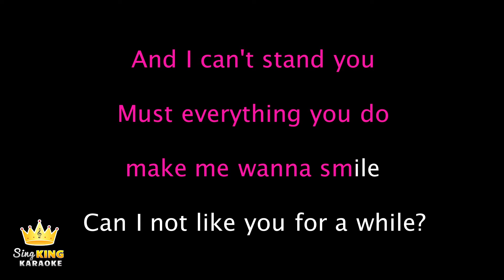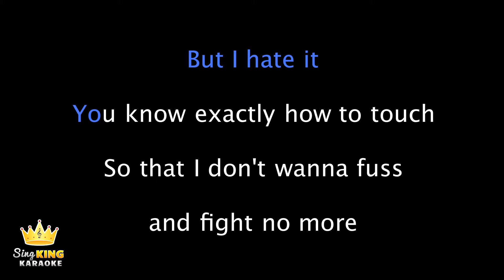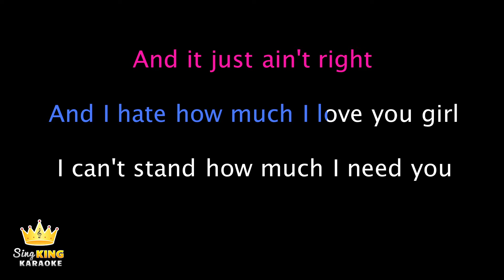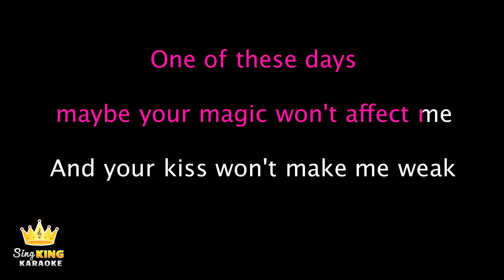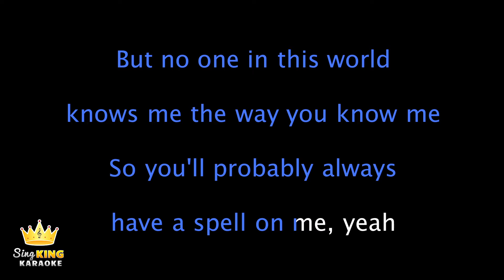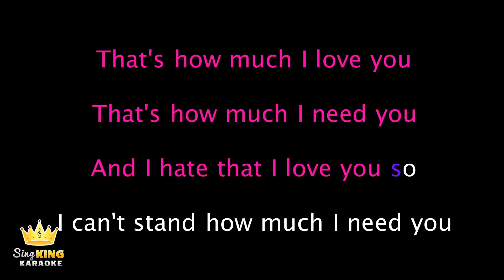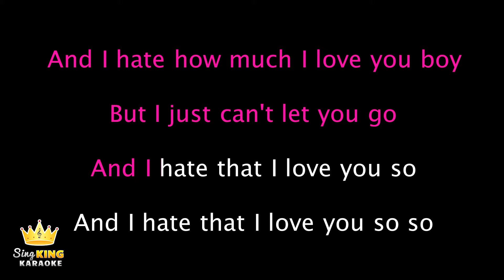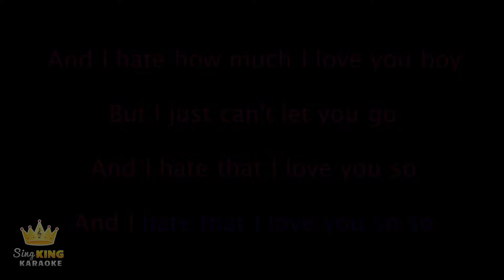Rihanna - Hate That I Love You ft. Ne-Yo (Karaoke Version)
Karaoke sing along of “Hate That I Love You” by Rihanna ft. Ne-Yo from Sing King Karaoke